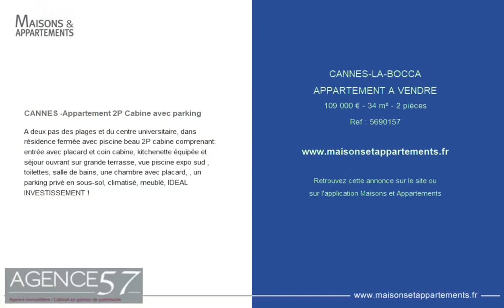CANNES LA BOCCA - APPARTEMENT A VENDRE - 109 000 € - 34 m² - 2 pièce(s)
Référence : 5690157

CANNES -Appartement 2P Cabine avec parking

A deux pas des plages et du centre universitaire, dans résidence fermée avec piscine beau 2P cabine comprenant: entrée avec placard et coin cabine, kitchenette équipée et séjour ouvrant sur grande terrasse, vue piscine expo sud , toilettes, salle de bains, une chambre avec placard, , un parking privé en sous-sol, climatisé, meublé, IDEAL INVESTISSEMENT !

Cette annonce vous est proposée par l'agence AGENCE 57

|2420214|